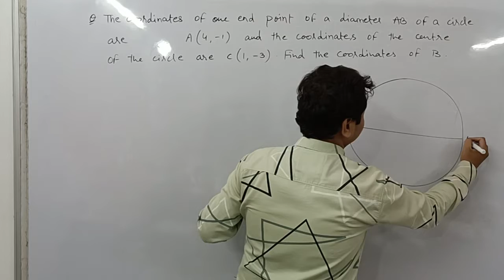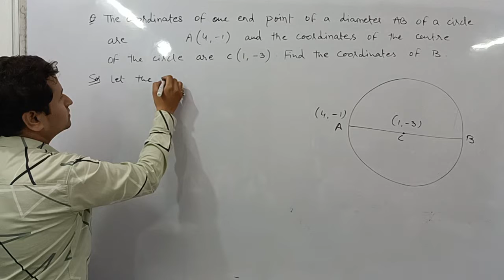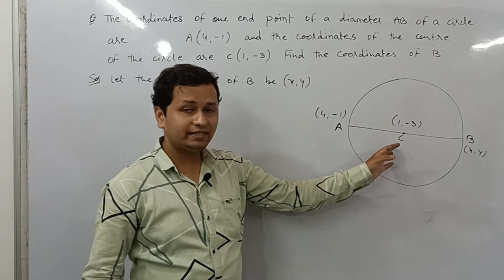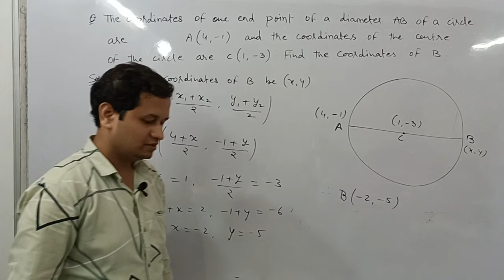Coordinate Geometry I Class 10 I CBSE I Math I how to find coordinates on a circle